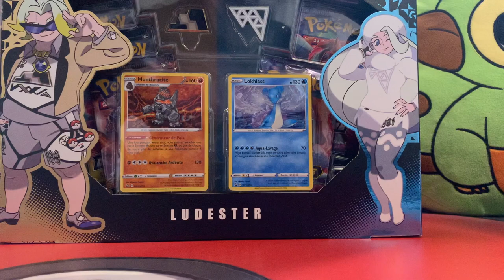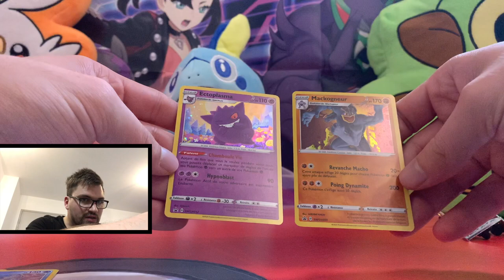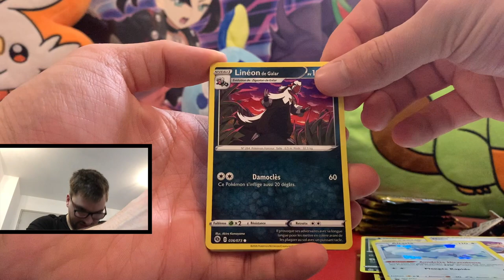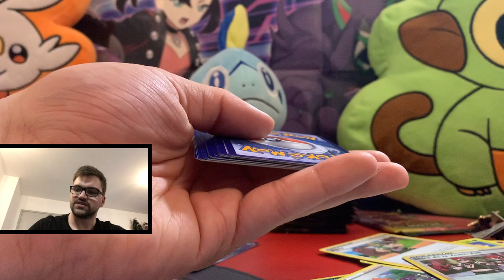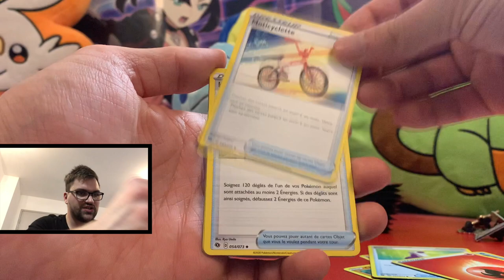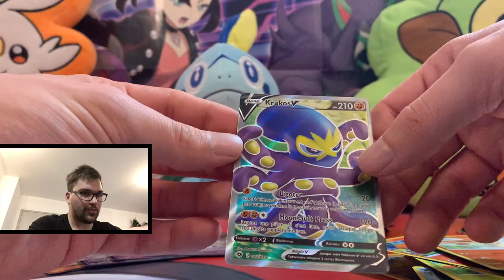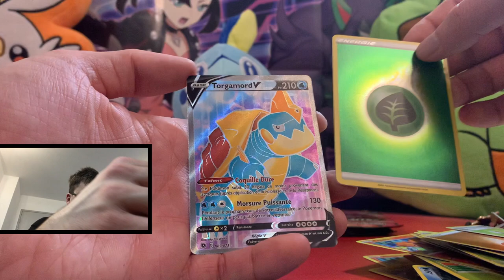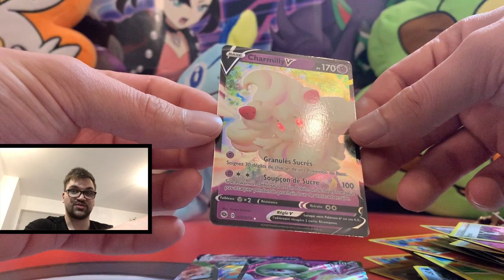PLUIE D'ULTRA !!! Episode 4 On se rapproche !! Ouverture Pokemon voie du maître !!!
Suite de l'aventure voie du maître à la recherche du shiny !!
J'espère que vous appréciez, dites moi ce que vous en pensez en commentaire 😉